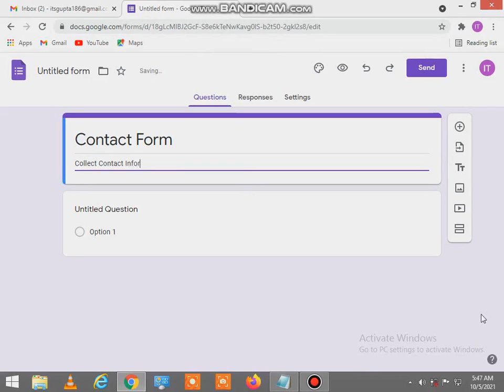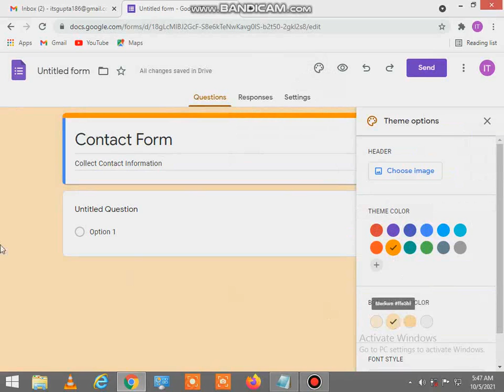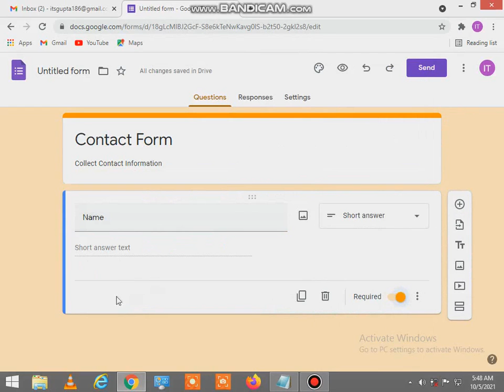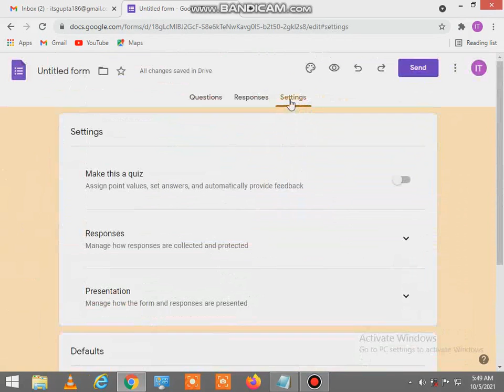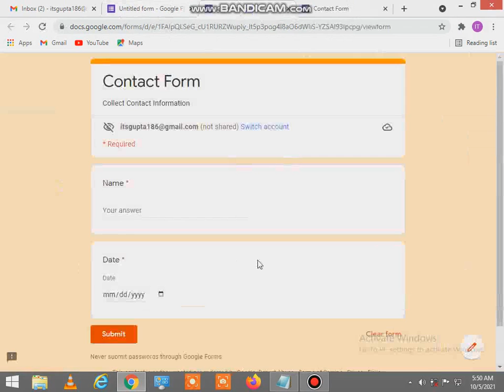Google Form/How to Create Google Form